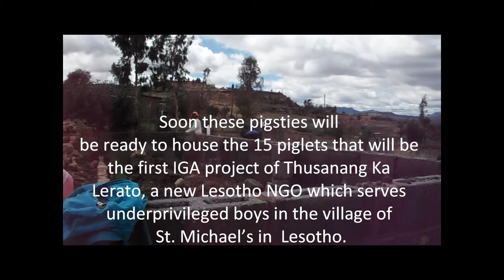TKL sty construction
Construction of Thusanang La Lerato pigsties at Maliele village in the Maseru district of Lesotho